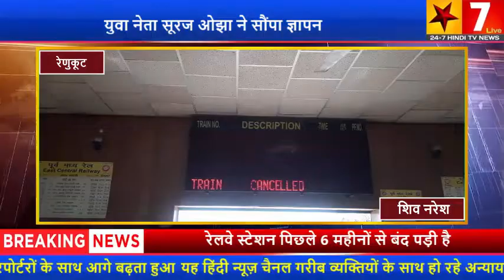रेणुकूट रेलवे स्टेशन पर ट्रेनों की आवाजाही के संबंध में युवा नेता सूरज ओझा ने सौंपा ज्ञापन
नमस्कार दोस्तों
आप देख रहे हैं स्टार सेवन टीवी न्यूज़
खबर है रेणुकूट की
जी हां जनपद सोनभद्र के पिपरी थाना क्षेत्र अंतर्गत पड़ने वाले रेणुकूट रेलवे स्टेशन पिछले 6 महीनों से बंद पड़ी है अब जब कहीं कहीं ट्रेनों की आवाजाही शुरू हो गई है तो रेणुकूट या उसके आसपास के रही आम जनमानस यह मांग करती है कि यहां से भी ट्रेनों का आवाजाही शुरू की जाए जिससे आम जनमानस को यात्रा करना आसान हो सके जिसको देखते हुए आज स्थानीय बीजेपी नेता सूरज ओझा ने पत्र के माध्यम से रेणुकूट रेलवे स्टेशन जाकर स्टेशन मास्टर को सौंपा ज्ञापन उसमें लिखा कि महोदय रेणुकूट रेलवे स्टेशन पर ट्रेन की आवाजाही जल्द से जल्द सुचारू रूप से चालू कराने की कृपा करें ताकि नगर में रह रहे लोग दूर दिल्ली मुंबई जाकर अपनी रोजी रोटी का इंतजाम कर सके वैसे भी इस लॉकडाउन में कितने लोगों का रोजी रोजगार छूट गया है जिससे  आए दिन नगर में चोरी लूटपाट जैसे अपराध बढ़ते जा रहे हैं
रेणुकूट सोनभद्र से शिव नरेश की रिपोर्ट